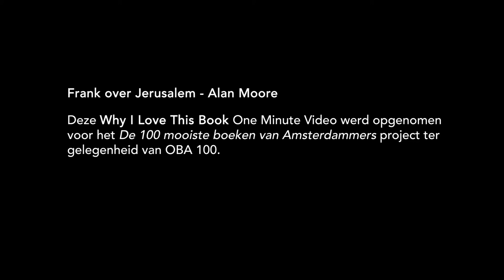Frank over Jerusalem - Alan Moore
– BOEKENTIPS IN 1 MINUUT – "Het raakt aan zo ontzettend veel, het is zo complex." – Frank, 55, kunstenaar, Amsterdam.